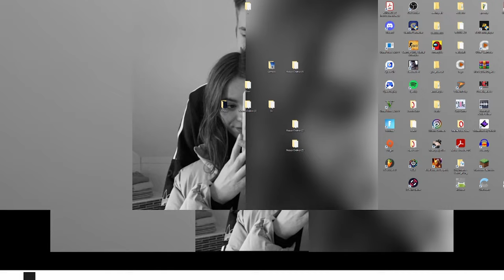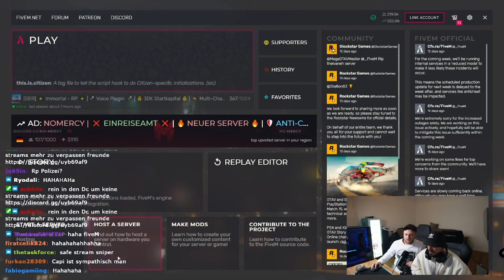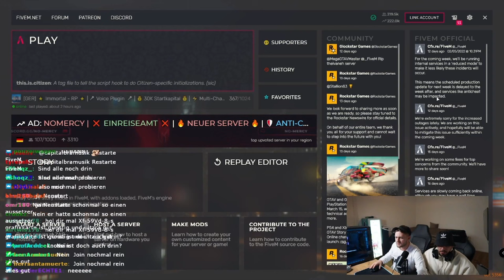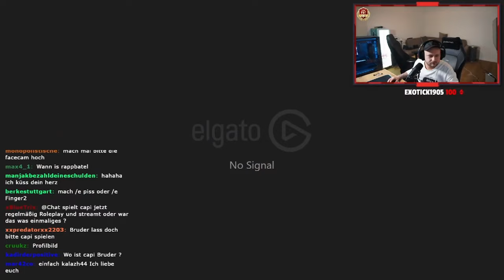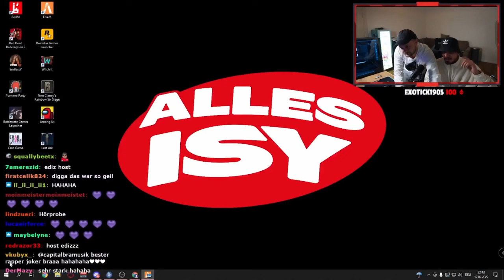Joker Bra spielt GTA RP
(Ich bin nicht Capital Bra, ich bin nur ein Fan-Kanal)